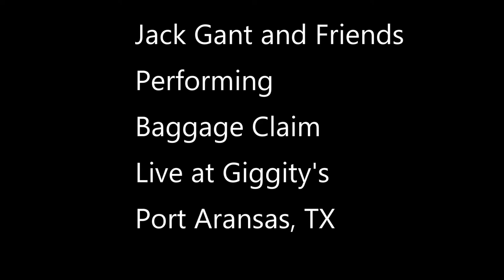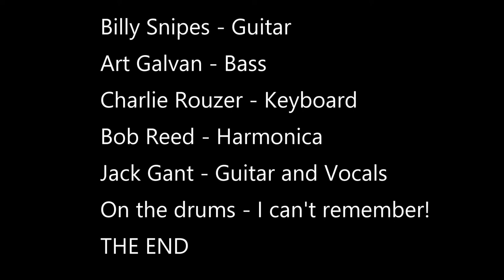Jack Gant Performing Baggage Claim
Jack Gant and friends live at Giggity's Blues Jam in Port Aransas, TX